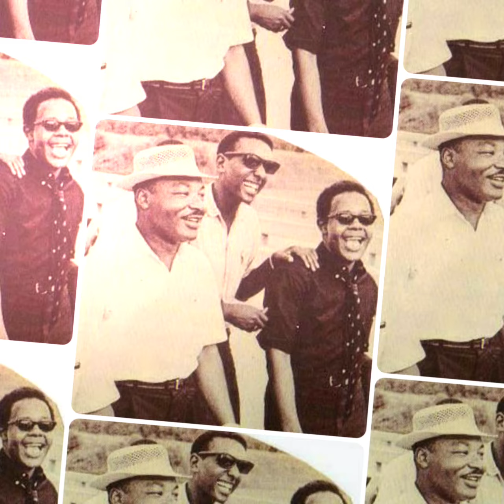Kwame Ture Stokley Carmichael Tribute︱Revolutionary Political Players Ball Slide Show︱Black Heros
A Tribute to Stokley Carmichael the Black Political players of the game that went hard for Black Empowerment and the betterment of Black People. This a slideshow of the great politacal playerz that made it their mission to put black people first. Black heros.over a

Jay Lava Beat from the album Jay Lava Beats the Master Moviemixtape

🎥Slide Show by Jay Lava